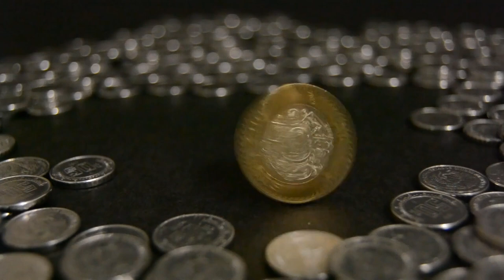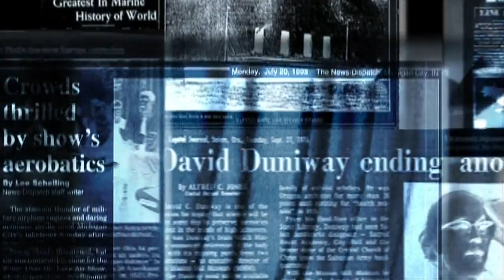WAX KA BARO SAXAAFADDA MUUQAALK AH (EP 01) GOGOLDHIG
Waa taxane aan ku eegayo geeddisocodka sameynta warbixinnada muuqaalk ah. Waxaan eegi oonaa sida loo qorsheeyo, qabto loona qaabeeyo. Muuqaalkani waa muuqaal gogoldhig ah oo aan doonayo inuu sawir guud bixiyo. Daawasho Wanaagsan